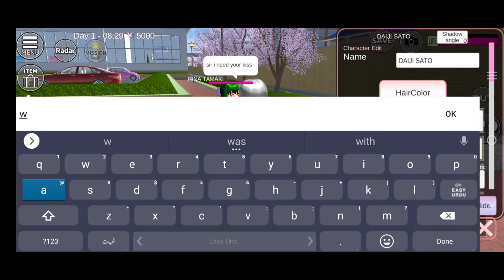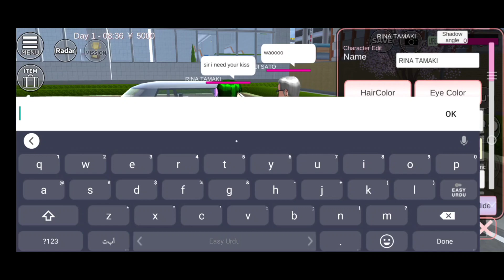Sakura school simulator tutorial 17